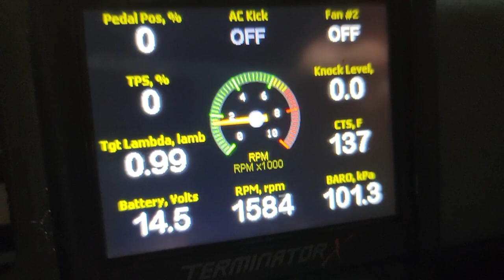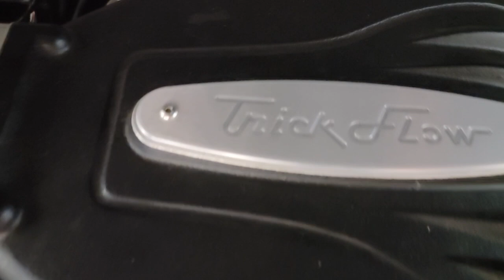88 Mustang GT - Holley Terminator X - "Tuned"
Dialing in my Terminator X system, more to come...